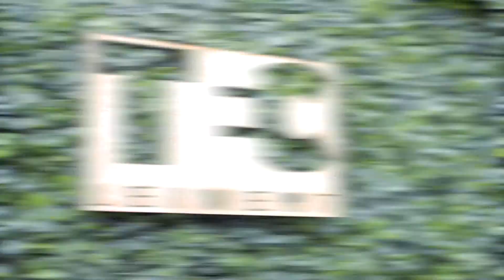Music & Technology // TEC Leimert 2019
It was an honor to be a part of the panel for Music & Tech at TEC Leimert this year. Leimert Park has such a rich history of music, and  hiphop in Los Angeles. To see how they're opening up the dialogue for music and technology makes me really hopeful for our future.

Shot out to a few students from USC that I got to chat with when the panel wrapped.

This is just a brief recap of the incredible day!! There were so many amazing people that are great at what they do, sharing helpful information. Make plans now to be there next year.

Drop a comment and let me know if you have any questions I can answer about the event.